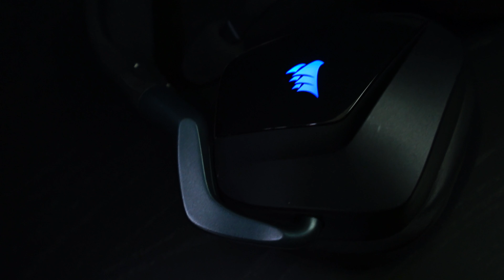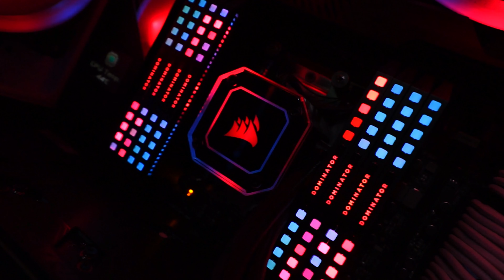CYBERPUNK | CORSAIR RGB Profile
"We've got a city to burn"
3 Cyberpunk themed profiles! 'Cyberpunk', 'Cyberware' and 'Netrunner'
Also includes 17 iCUE Icons and 12 Nexus Screens!

Come join me on Discord!

Profiles work for all Corsair RGB Devices.
Make sure you've installed the latest iCUE and Firmware updates.

Devices shown in video have been supplied by Corsair.

Recorded on a Sony A7 with 16-35mm Lens and a 30mm Macro Lens

Cyberpunk Corsair RGB Profile Theme Lighting Cyber Punk Net Runner Netrunner Cyberware Cyberpunk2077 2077 K70 K100 K95 Platinum Elite Pro K65 Mini Saber Scimitar M65 MM700 MM800 LT100 LS100 Capellix AIO Cooler LL QL ML SP Fans Strips Dominator RAM DIMM Vengeance ASUS Motherboard Graphics Card STRIX iCUE IQ CUE Nexus